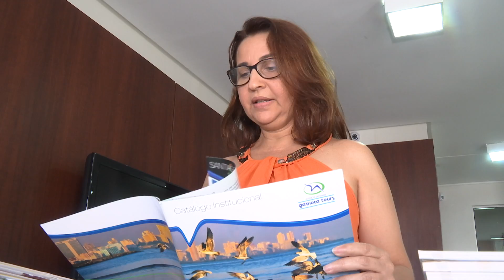Dicas de destinos dentro e fora do estado para quem vai viajar nessa férias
E para quem vai viajar  neste mês de julho, as agências de viagens dispõem de pacotes turísticos para todos os blocos, mas para quem não que ir longe, o nosso estado está cheio de lugares maravilhoso que merecem ser conhecidos.